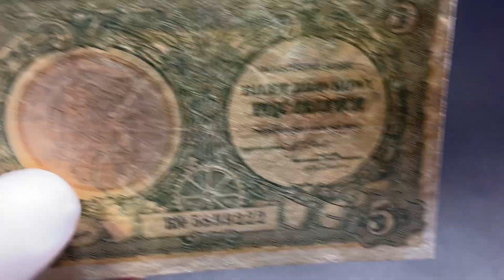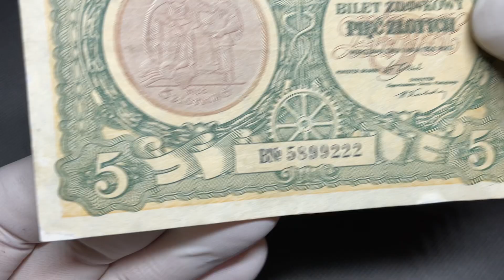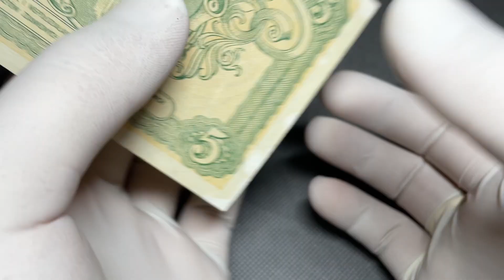5 złotych 1925 - B - Konstytucja